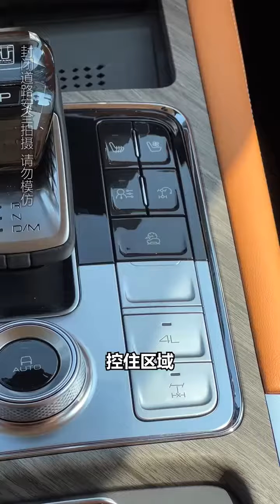抢先试驾坦克500，35万有对手么？